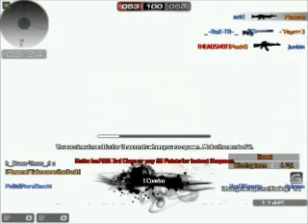Sudden Attack Gamplay 6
More of sudden attack published by nexon